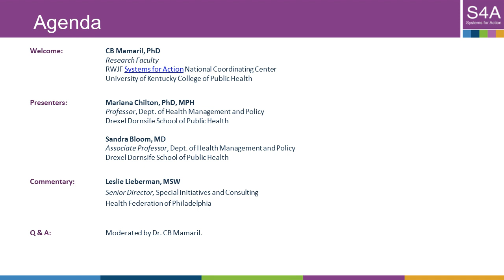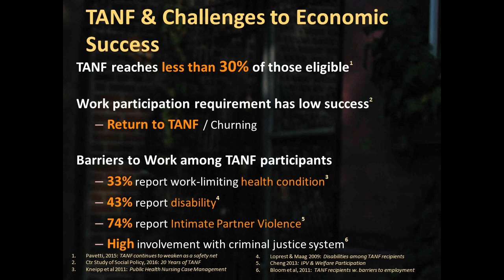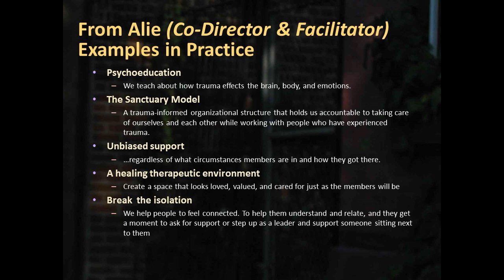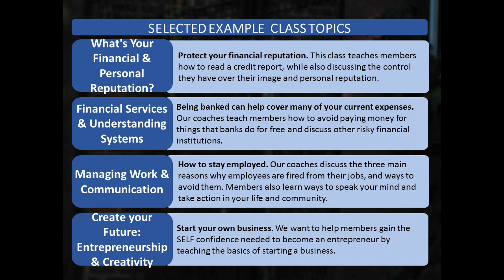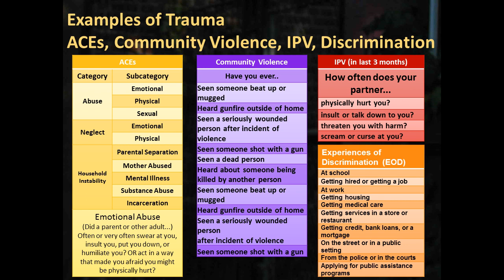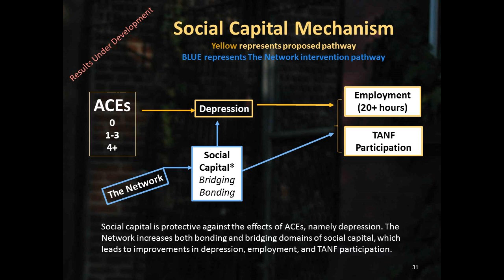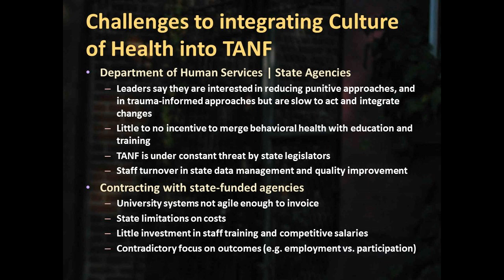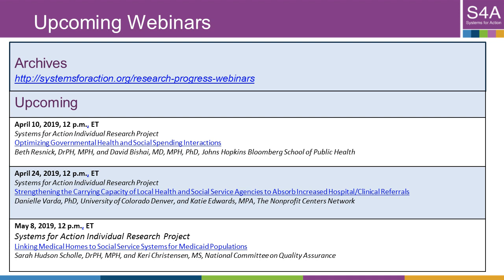03.27.19 Webinar | Integrating Behavioral Health with TANF to Build a Culture of Health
PRESENTERS
Mariana Chilton, PhD, MPH
Professor
Dept. of Health Management & Policy
Drexel University Dornsife School of Public Health

Sandra Bloom, MD
Associate Professor

ABOUT
The prolonged activation of stress response systems among children responding to adversity such as homelessness, hunger, or neglect, is a predictor of poor health and continued poverty among low-income families. To study the health and economic impacts and systems implications of integrated services provided by the Pennsylvania DHHS and Drexel University’s Center for Hunger-Free Communities, this project evaluates the Building Wealth and Health Network (The Network) intervention, designed to reduce health inequities by aligning Medicaid coverage for behavioral health services and TANF education and training services. Progress in the evaluation of public program cost savings as well as the heath and economic security of participants will be presented.